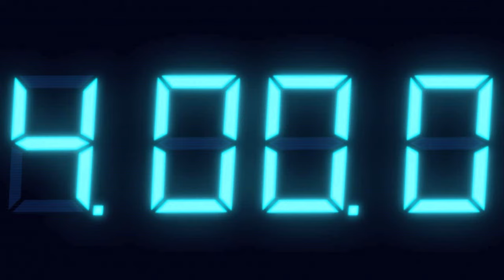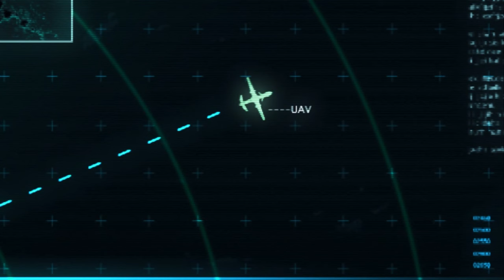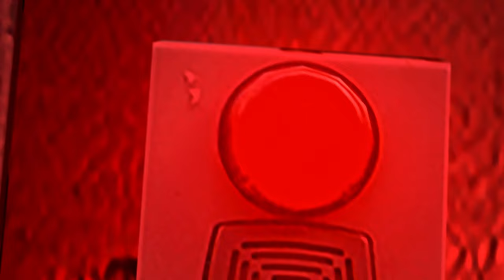THE SHIP IS SINKING! - RESIDENT EVIL REVELATIONS Let's Play Part 10 (1440p 60FPS PC)